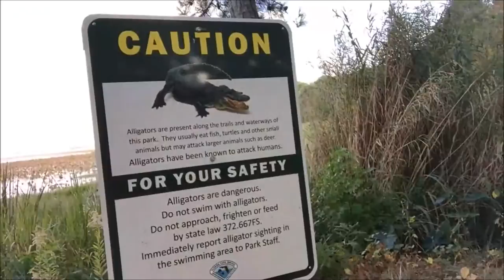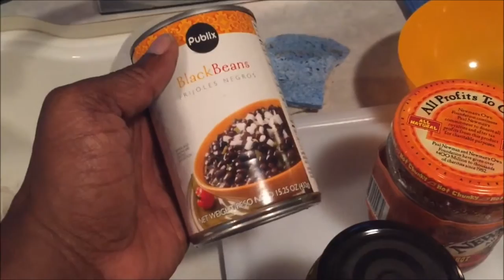Checking Out a New Spot in Florida in My RV, Three Rivers State Park!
Checking Out a New Spot in Florida in My RV, Three Rivers State Park! Back on the road at another Florida State Park. Love a good State park and this one continues that trend. There is a little bit of everything for folks, including:

- A tour of, “Three Rivers State Park”
- Cooking “gourmet style” on the road in the RV
- What the movie, “Swingers” means to me

Here are some links to items in the video:

RV Park Information:
Three Rivers State Park